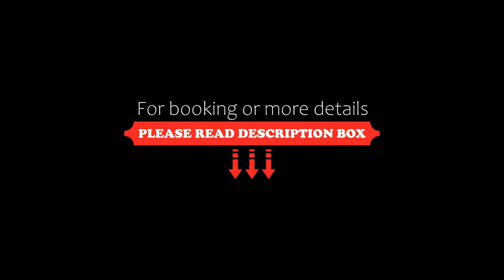Hotel Court Park, Nysa, Poland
About Property:
You're eligible for a Genius discount at Hotel Court Park! To save at this property, all you have to do is sign in.
Located in Nysa, Hotel Court Park features a garden, casino and free WiFi throughout the property. This 3-star resort offers room service and a concierge service. The accommodation provides a 24-hour front desk, a shared kitchen and currency exchange for guests.
At the resort, each room is fitted with a desk, a fla...
Property Type: Resort
Address: Aleja Lompy, 48-300 Nysa, Poland
Searching For
1. Hotel Court Park - Nysa - Poland
2. Hotel Court Park - Nysa - Poland Address
3. Hotel Court Park - Nysa - Poland Rooms
4. Hotel Court Park - Nysa - Poland Amenities
5. Hotel Court Park - Nysa - Poland Offers and Deals
Audio Credit:
Track Title: Subway Dreams
Artist: Dan Henig